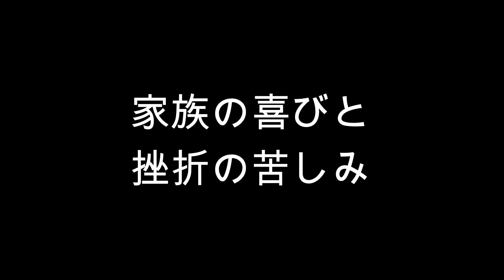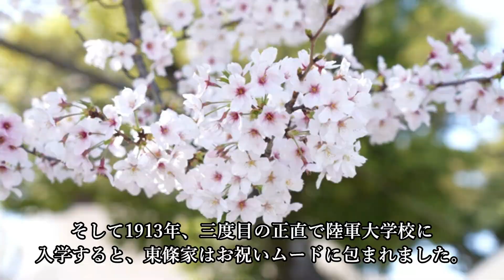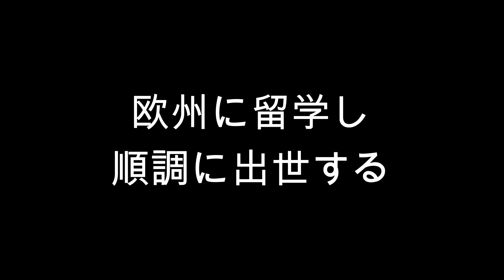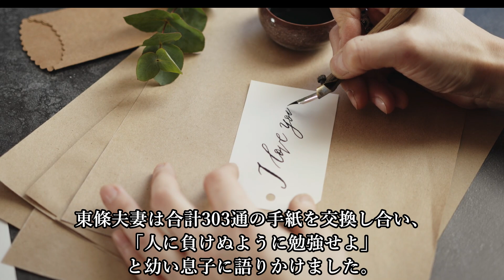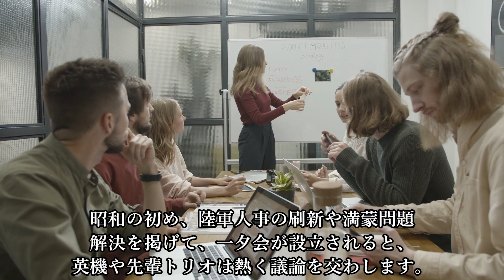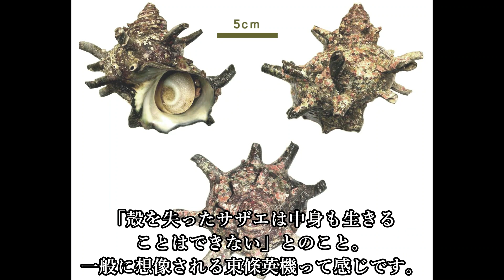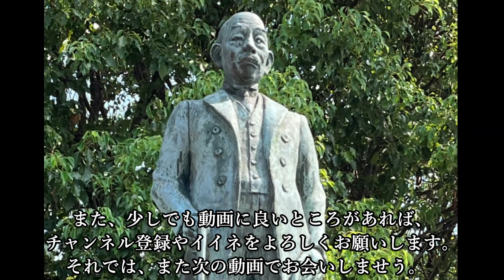【東條英機の生涯】対米英戦争を決断した軍人宰相。A級戦犯として死刑になるが、戦後も昭和天皇から評価された総理大臣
「敷島偉人発見伝」では、主に近現代を生きた日本の偉人を紹介します。

今回は、アジア太平洋戦争（大東亜戦争）を主導したとして、今なお評価が分かれる首相・東條英機を解説します。総理大臣に就任するまでの流れを追うことで、改めてあの戦争を学ぶ機会にしていただければ幸いです。

東條英機はどのような生涯を送ったのか？

主要な参考文献：
一ノ瀬俊哉『東條英機 「独裁者」を演じた男』（文藝春秋、2020）
高杉洋平『昭和陸軍と政治 「統帥権」というジレンマ』（吉川弘文館、2020）
矢次一夫『東条英機とその時代』（三天書房、1980）
東條由布子『大東亜戦争の真実』（ワック、2005）
保阪 正康『妻と家族のみが知る宰相』（ 毎日新聞社、2010）